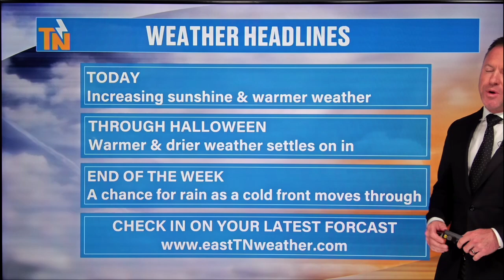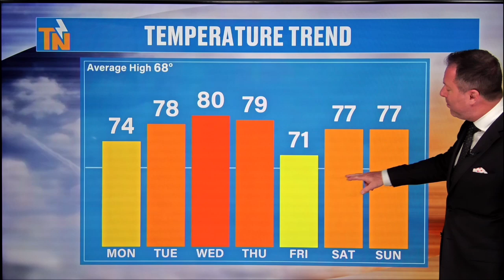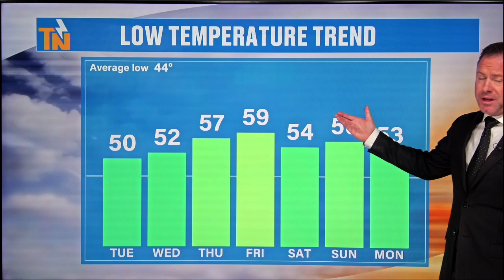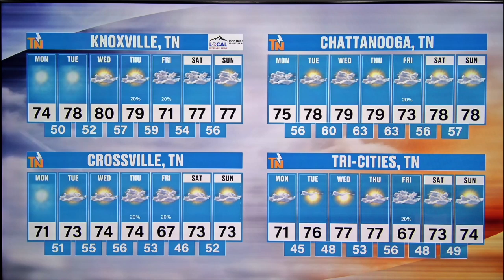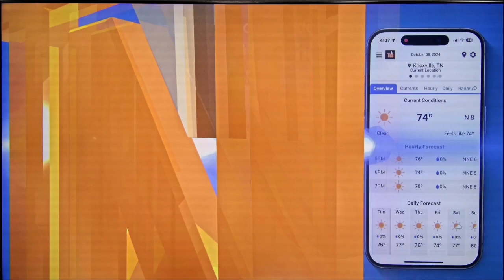Noon - Monday, October 28, 2024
More sunshine and more heat this week. But, a cold front spills in some rain late Thursday into early Friday. Here's your afternoon update from Meteorologist Mike Witcher.